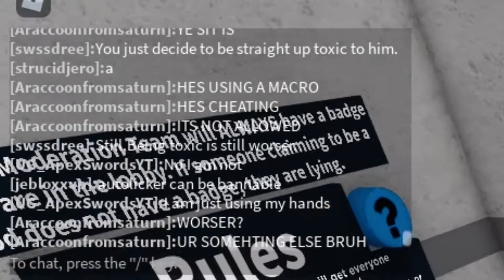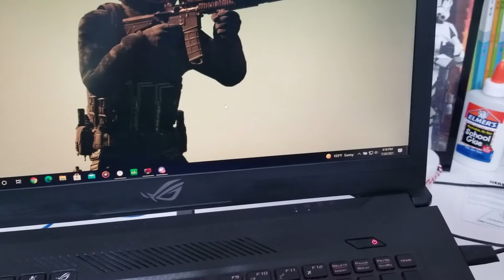Roblox SCP rBreach I don't need hacks, I have fingers (IRL video)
A lot of people have been framing me for auto-clicker so I decided to show how fast I click to prove that I am not using an auto-clicker to make the automatic guns shoot faster and if you are wondering why my voice sounds different in between the clip and IRL it is because I was using the phone's mic and in the clip, I was using that mic you saw on my gaming laptop.